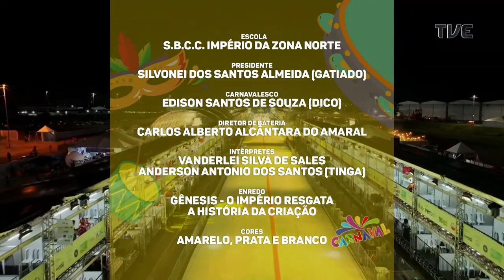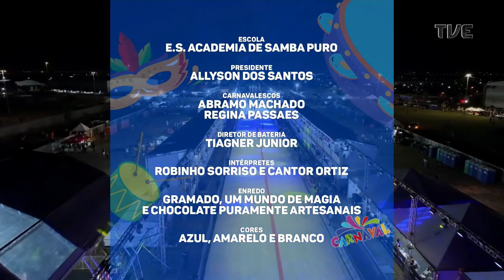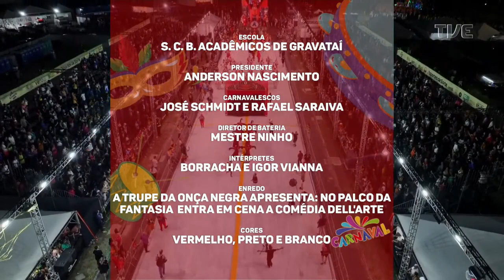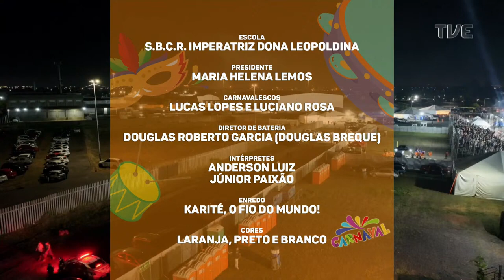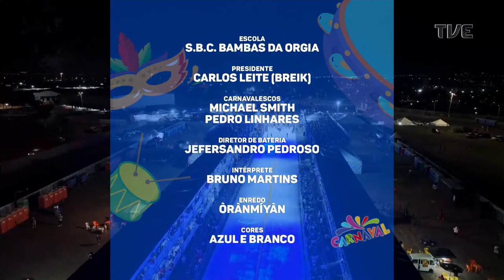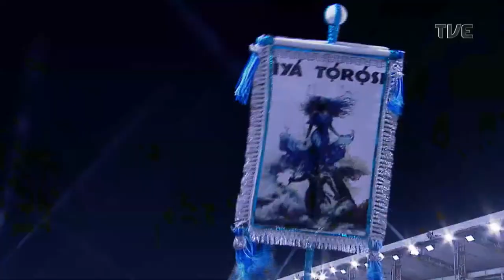Carnaval Porto Alegre 2024 - 23/02/2024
Escolas:
União da Tinga
Império da Zona Norte
Academia de Samba Praiana
Samba Puro
Copacabana
Acadêmicos de Gravataí
Imperatriz Dona Leopoldina
Fidalgos e Aristocratas
Bambas da Orgia